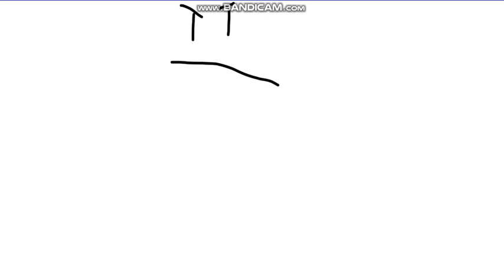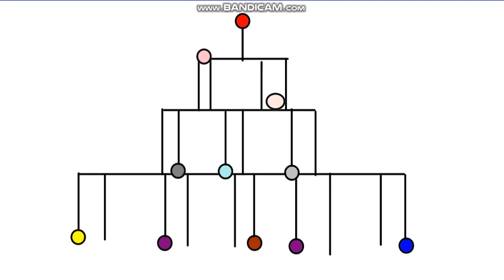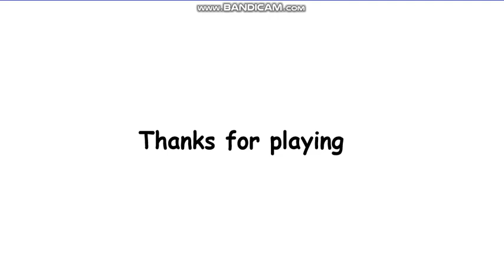Animation game fighting Vs